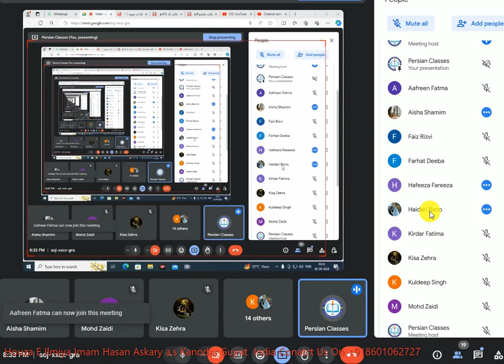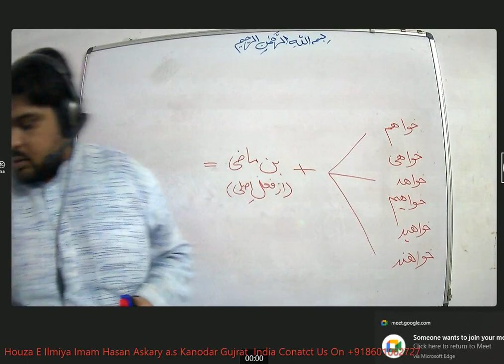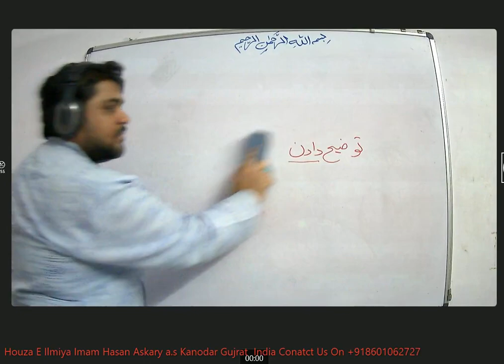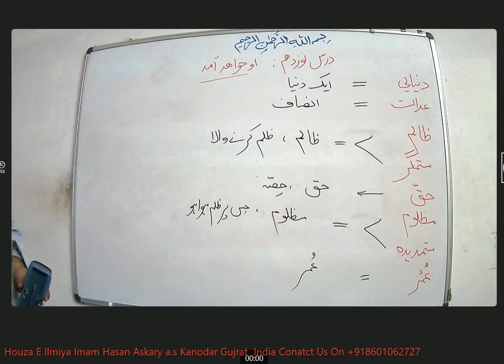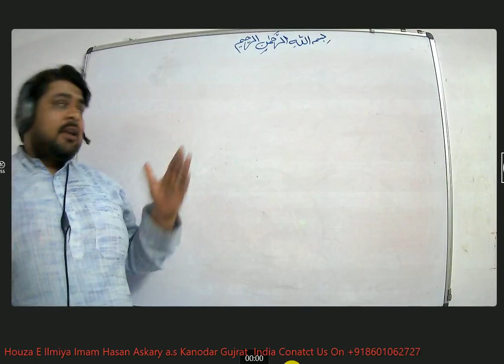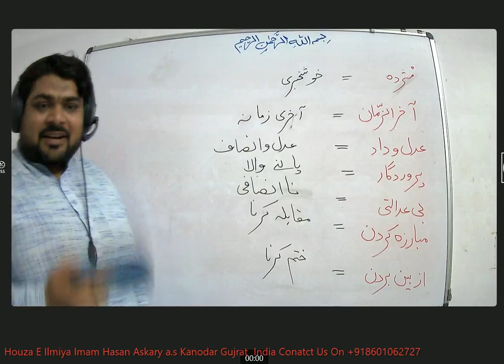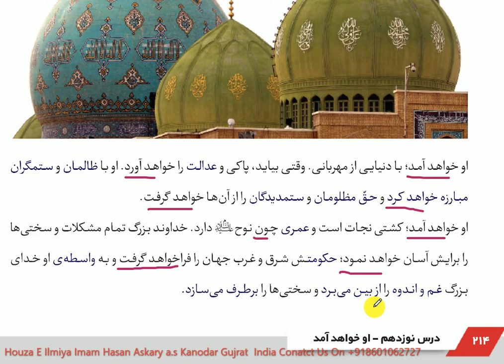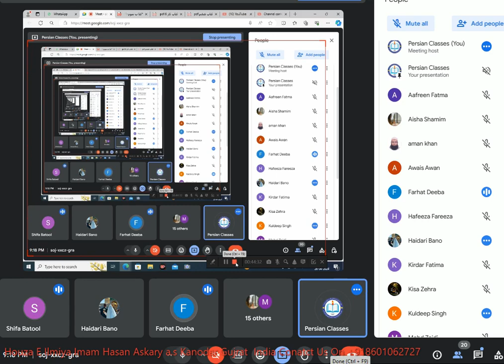Farsi#learn Farsi Book-3 Dars:19 WORDS & MATN Date:26 April 2024#qadar#persian#speaking#فارسی#آموزش